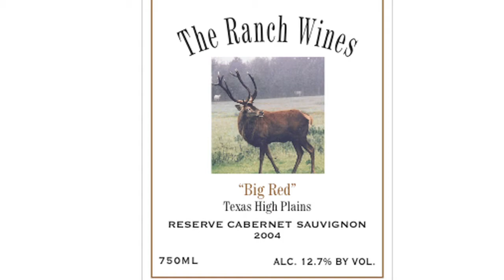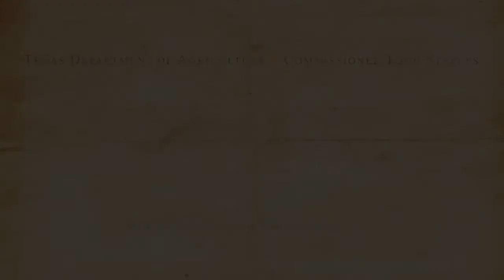GO TEXAN WineCast - Munson Wine Trail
This is the sixth in a series of eight videos on Texas wine trails. This episode features the Munson Wine Trail, 12 wineries stretching across the northeast corner of Texas. Beginning just north of Dallas, the Munson Wine Trail offers a range of events each year, such as barrel tastings and the McKinney Wine & Jazz Festival. for more info.